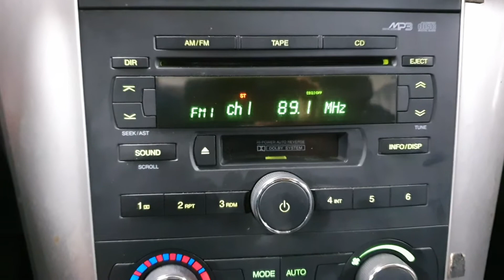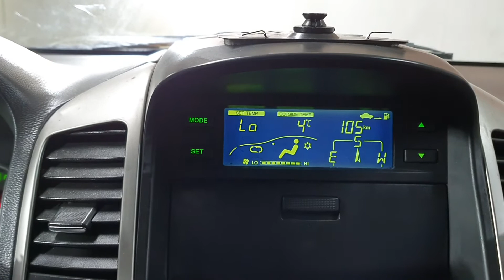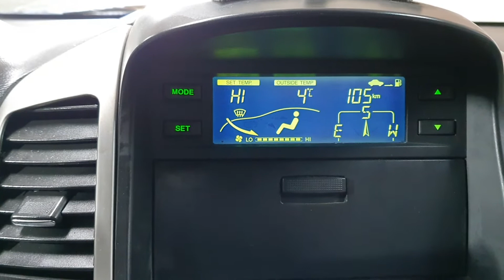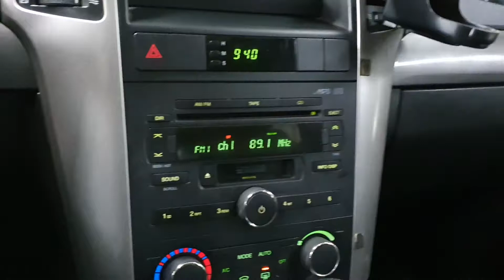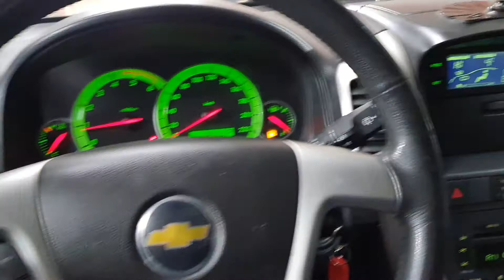2007 GM Daewoo (Chevrolet) Winstorm LTZ 2WD A/T SUNROOF/124516